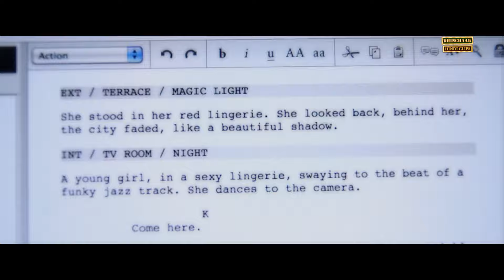अंदर और बाहर भी? 😱😱 | X Past Is Present | Rajat Kapoor Romantic Scene | Hot Scenes | Swara Bhasker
Watch this Superhit X: Past is Present' Scene Only on  @DhinchaakHindiClips
Starring Radhika Apte, Rajat Kapoor, Swara Bhasker, Huma Qureshi, Anshuman Jha, Neha Mahajan, Aditi Chengappa. Movie is produced by Manish Mundra, Sudhish Kamath, Shiladitya Bora and directed by  Abhinav Shiv Tiwari,  Anu Menon, Hemant Gaba. Nalan Kumarsamy, Pratim D Gupta, Raja Sen, Rajshree Ojha, Sandeep Mohan, Sudhish Kamath, Suparn Verma.

x past is present movie scene | rajat kapoor hot scenes | rajat kapoor hot romantic scenes | radhika apte hot scene | rahika apte hot | swara bhaskar hot scenes | romantic scene